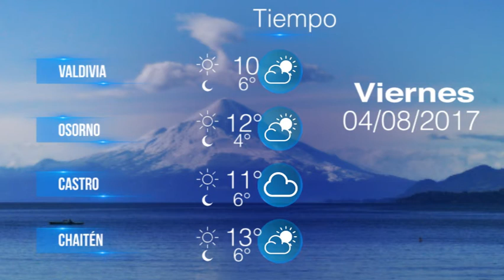Jueves 3 Agosto - Pulso de la Noticia